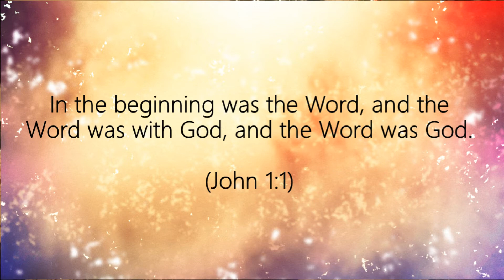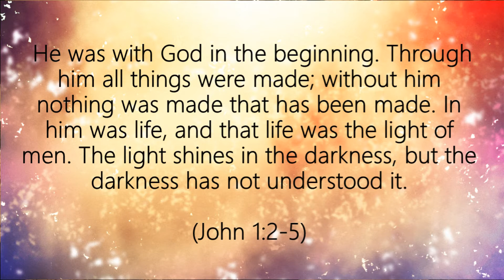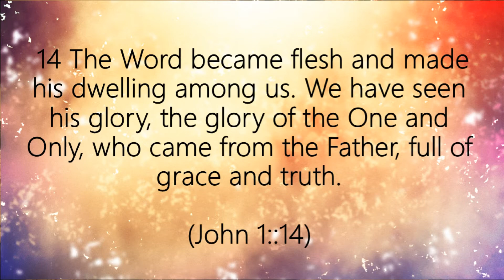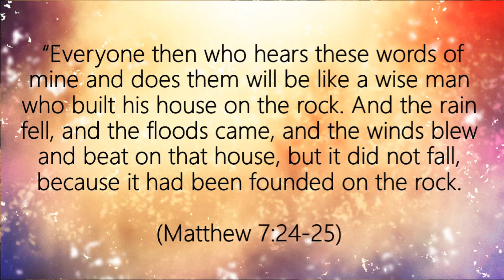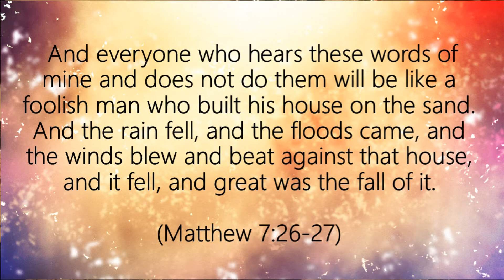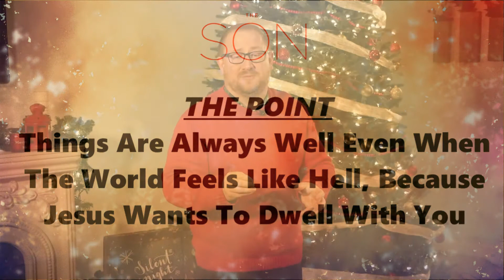THE SON - Dwell (12.06.2020)